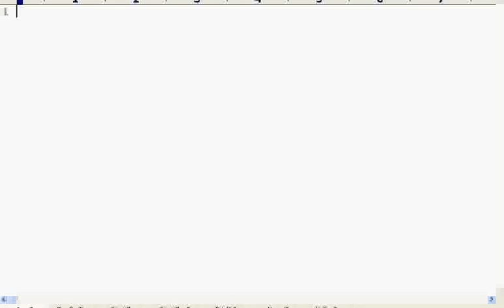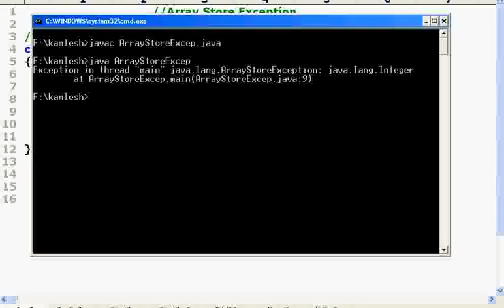Java Programming -- Part 39 -- Case 4 -- Array Store Exception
This series of video guide to the java programming language covers Object Oriented Programming ,calculations, applets, loops, arrays, strings, graphics, files, programming strategies, and the development of swing applications